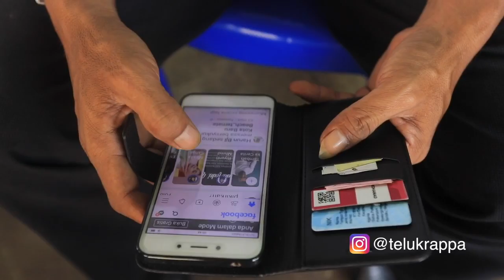Internet untuk Kerajinan dan Hidroponik di Jailolo, Halmahera Barat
Di Desa Bobanehena, Jailolo, Halmahera Barat kehadiran internet terbukti telah membawa manfaat untuk pemasaran produk kerajinan dan hidroponik. Andai internet cepat masuk ke seluruh wilayah Indonesia, ekonomi akan terdongkrak lebih cepat.